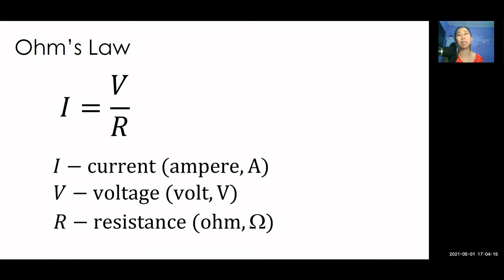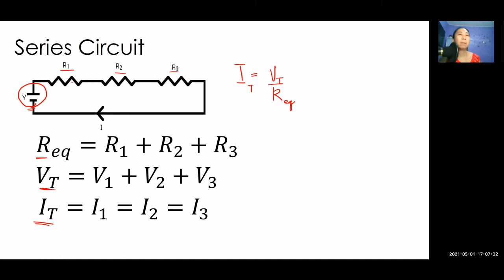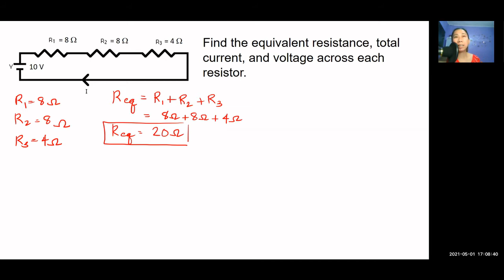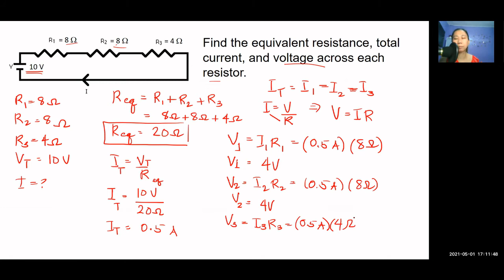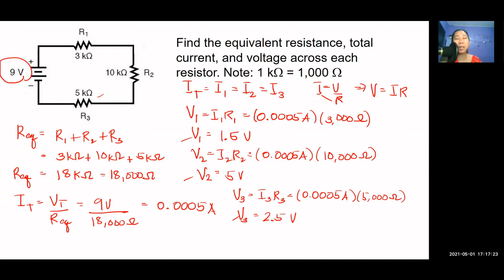Using Ohm's Law in a Series Circuit (Tagalog)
Learn how to solve for the equivalent resistance, total current, and voltage across each resistor in a series circuit using Ohm's Law.